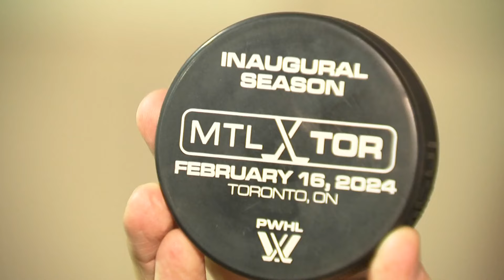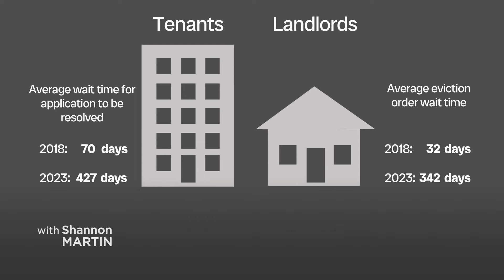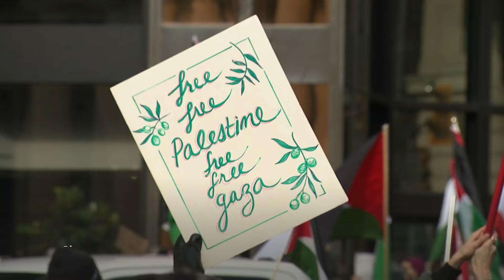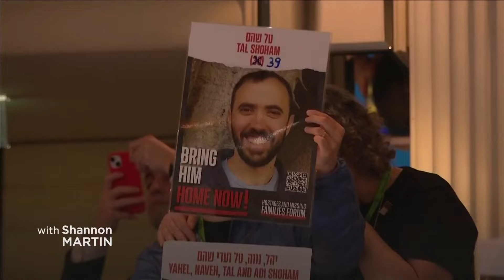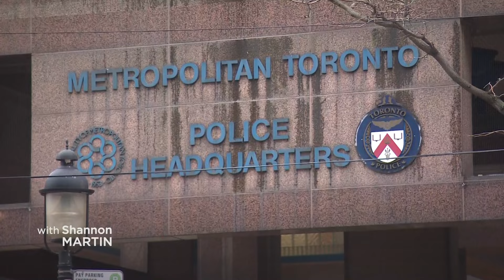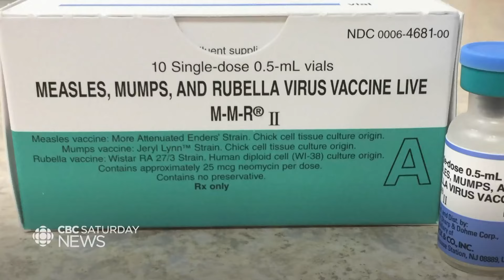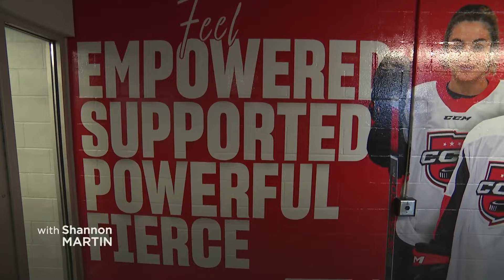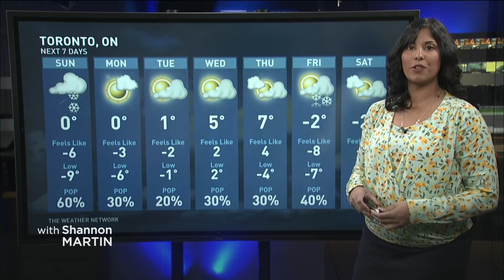CBC News Toronto - February 17, 2024 [Late Night]